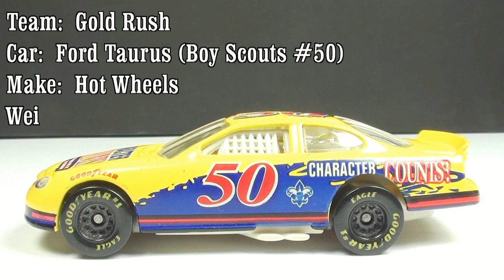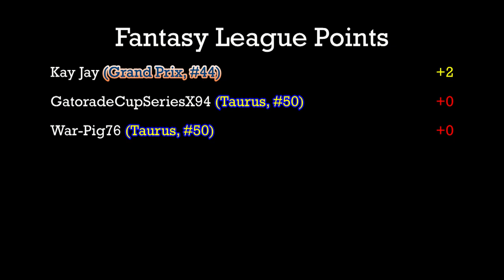Grand Prix #44 (Kyle Petty) vs. Taurus #50 - Race 6 - Group 3 - 2020 NASCAR Championship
Event:  2020 NASCAR Championship (Group3)
Cars:  HW Pontiac Grand Prix (HW #44) vs. HW Ford Taurus (Boy Scouts #50)
Teams:  Spinning Wheels vs. Gold Rush